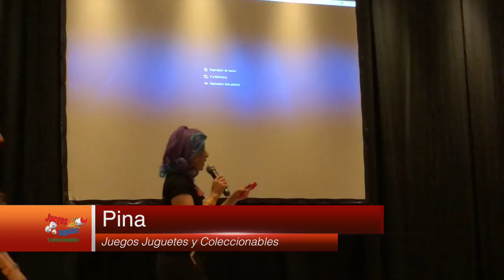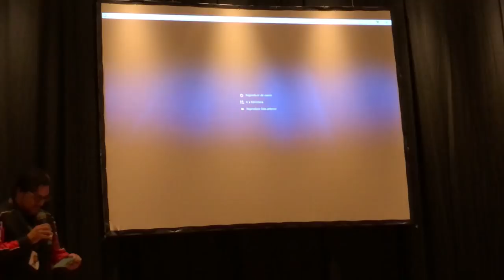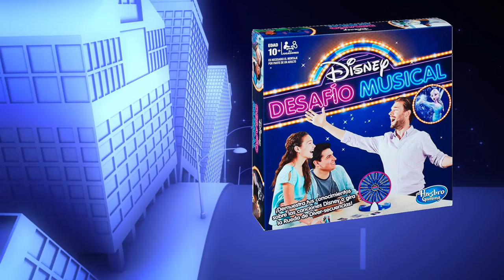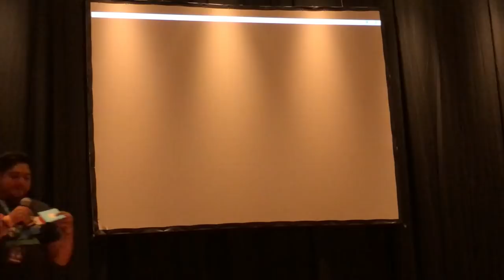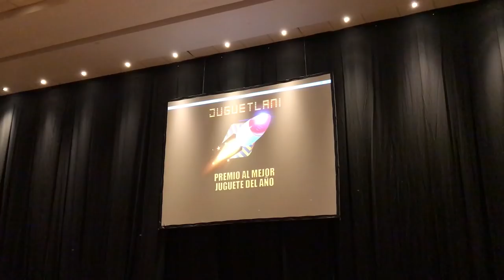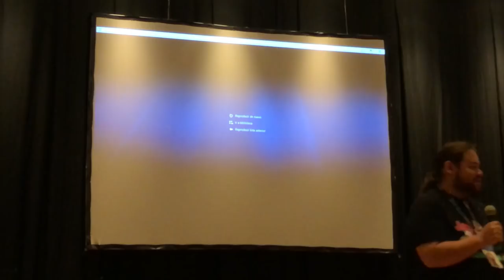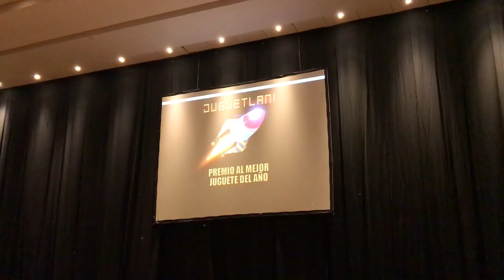Juguetlani 5 entrega al mejor juguete del año ★ juegos juguetes y coleccionables ★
descubre cual es el mejor juguete del año juguetlani elegido por el publico en nuestra pagina web